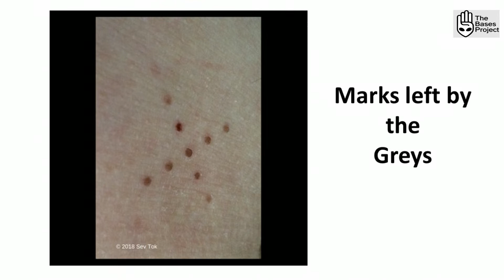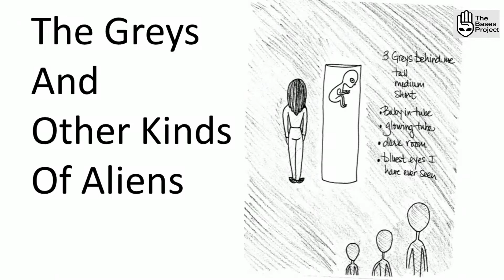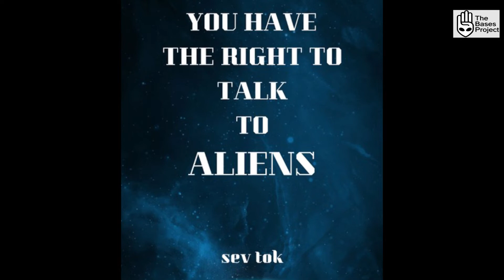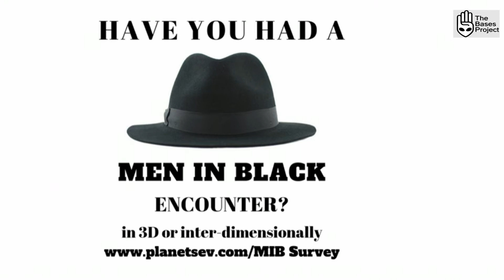Bases 96 3 Sev Tok Greys MILABS & AI Part 1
Sev is an experiencer, this is a reload

Part 1,